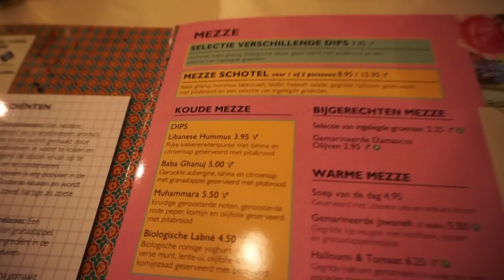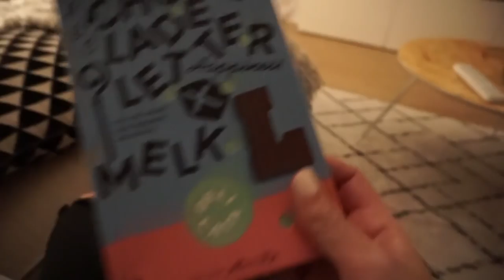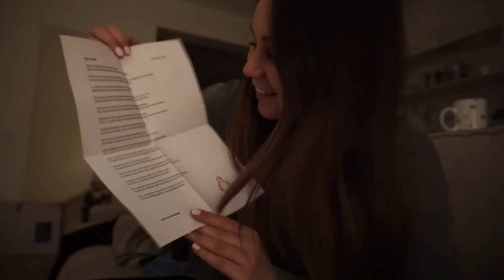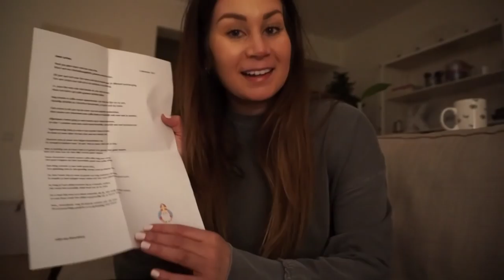KERSTBOOM EN SINTERKLAAS VERRASSINGEN - VLOGMAS #5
Yay! Larissa vond het hoogtijd om de kerstboom op te tuigen, verder werd zij nog verrast door Sinterklaas en moesten we beide flink opruimen...

▸ Snapchat: EndlessTara / Endless_Larissa